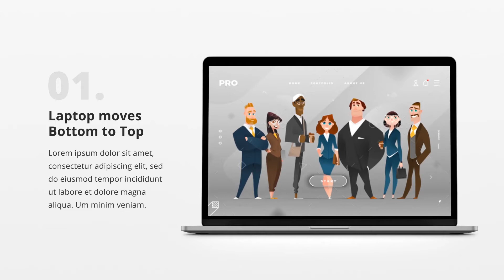Website Promo - Devices Mock-up Pack | After Effects Template | Product Promo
Special Thank You ❤ to DREAMYARD_Visuals!

Recommended Section:
0:01 Liquid Elemets: Download the Pack Manager plug-in and 100+ elements for free at
1:56 Download 'Water Drop Splash Logo'
1:56 Download 'XPhone Promo'
1:56 Music
2:04.200 Download 'Subscribe project'